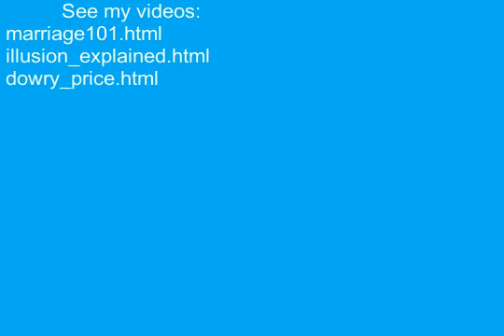Samaritan Woman At The Well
The old video emphasizes the adultery aspect but the fornication aspect (video part 2 pending) must not be overlooked either. See the full analysis

Jesus told the Samaritan woman that the man she was living with was not her husband. Therefore, she acknowledged that Jesus knew she was living in sin. (Perhaps there was a death of the last husband or the woman had been married 5 times and divorced 4 times with a written contract [see Dt. 24:1-3], and then lived in adultery without lawfully divorcing her last husband and without being able to lawfully marry the last man; or she had been married 5 times and lawfully divorced 5 times but did not marry the last man... a form of fornication. Regardless, Jesus Christ brought in the new covenant and remarriage [now adultery in NT times] nor fornication were permitted according to the message to the deacons [1 Timothy 3:12] and 1 Corinthians 7:2.)
However, to have a clean conscience and live righteously she was obligated to repent of her contemporary adultery or fornication and live single. Repentance and living single is a resolve for adultery or fornication. God can give living water and salvation, but for a sinner to repent of her adultery or fornication she must make the personal change of determining to live single. That is reasonable for anyone wanting to live for God and not allow the lusts of the flesh to be more important than living single for God.
So, to live single may legally require an illegitimate marriage to be dissolved through divorce or annulment. Regardless, living with the former bed-partner would not be acceptable.

Genetic differentiation between the Hebrews and their non-Hebrew neighbors; also an explanation of the deterrent of adultery:
Some Samaritans may have had Hebrew patrilineal descendancy although they were associated with the Assyrians who conquered the territory; nevertheless, the modern "Jewish" do not have patrilineal descendancy, which denies them inheritance in Israel (Numbers 36:5-13).  Fake Jewish return

Henry Gruver and The Big Jewish Myth: The Hebrew tribes are extinct.

Explanation of what marriage is and the difference between fornication and marriage